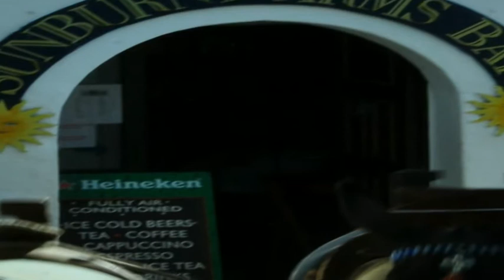Lindos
wakacje na Rodos, kilka (dosłownie) chwil w Lindos